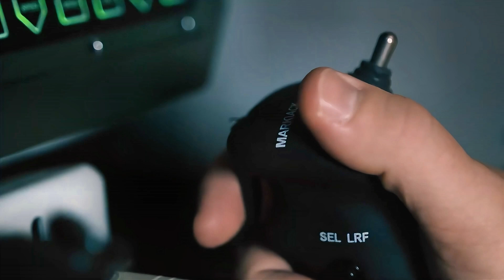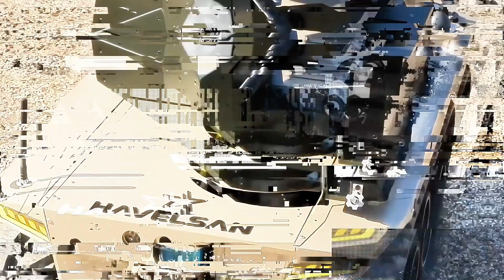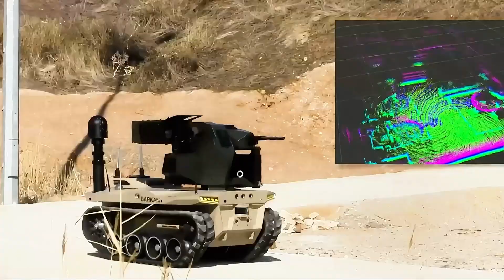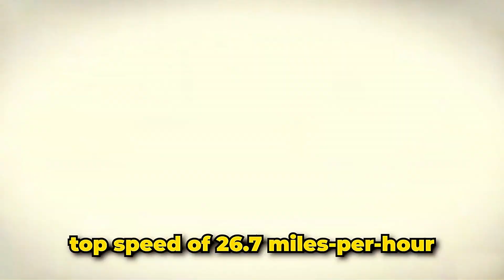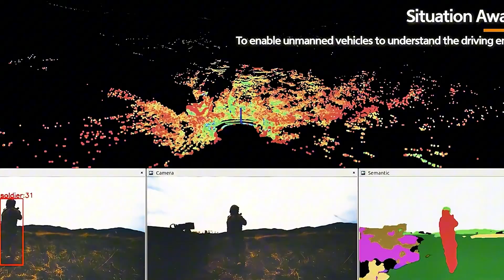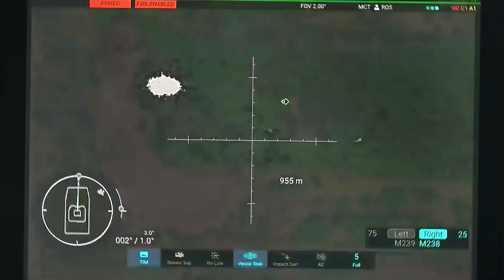The Future of Warfare: 10 Military Unmanned Ground Vehicles You Need to See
In this video, we will showcase a selection of 10 military unmanned ground vehicles and offer details about their technical aspects, key features, and what sets them apart.

CHAPTERS
00:00 Introduction
00:21 THeMIS UGV
01:23 TRX SHORAD
02:34 RIPSAW M5
03:54 MISSION MASTER CXT
05:19 ROBUST
06:32 RAMBOW UGV
07:54 HAVELSAN BARKAN
09:05 ARION-SMET
10:30 MISSION MASTER SP
11:48 TYPE-X ROBOTIC COMBAT VEHICLE
13:02 Conclusion